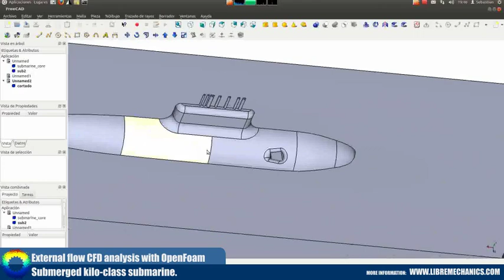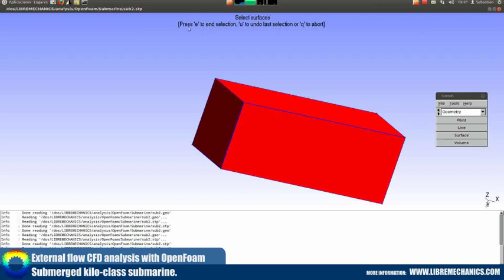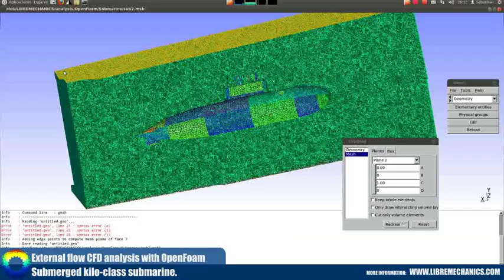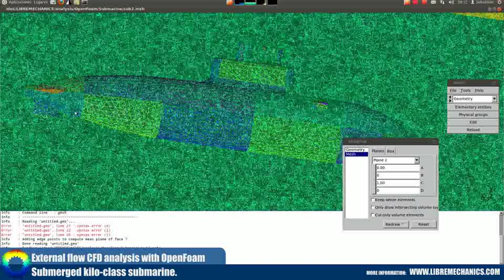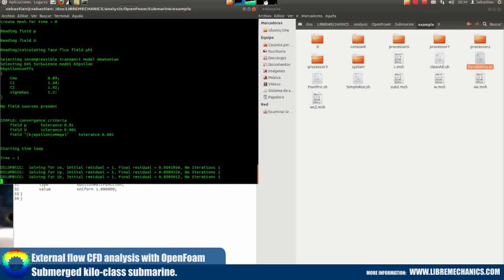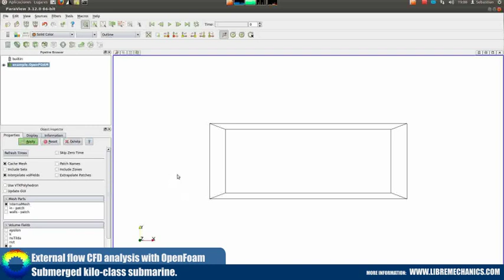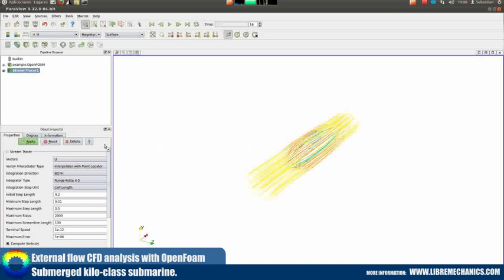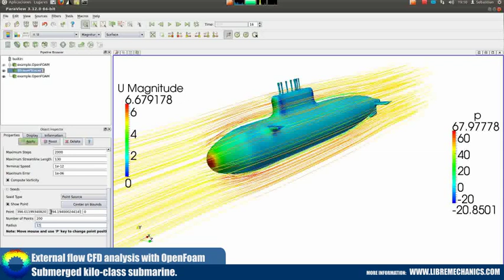External flow CFD analysis tutorial with OpenFOam - Submerged kilo-class submarine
This analysis its completely representative and educational :

The external flow CFD analysis are commonly used to study the behavior of objects submerged in continuous non static fluids, it aims to determine how efficiently a body can move throw the medium and how they affect each other in the process.

Here the fluid it's no confined between wall type  conditions such as pipes or confined flow cases, the fluid its free to move around the object and interact only with its external "wet" layer, this means that there is the flow involving the body shape what must be analyzed not the core.

Evaluating the pressure distribution on the structure generated by the resistances of the fluid the engineers can optimize the design to decrease the amount of energy needed to move the body or the disturb impact on the fluid patch that leaves the pass of the structure.